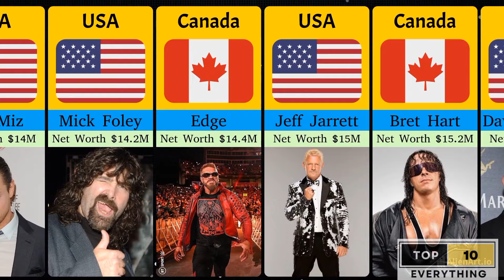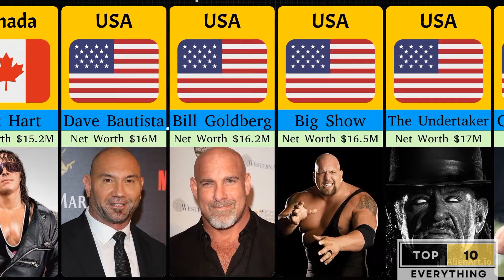WWE Super Stars: Unveiling the Richest of Them All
In this video, we're unveiling the richest WWE Super Stars of all time! From Hulk Hogan to John Cena, these celebrities have accumulated an incredible amount of wealth.

From the beginning of their career to the present day, these Super Stars have amassed an incredible amount of wealth. In this video, we're unveiling the richest WWE Super Stars of all time! Tune in to see who makes the cut and to find out how they got to where they are!

WWE
Logan Paul
Bray Wyatt
La Knight
WWE Raw Highlights
John Cena
WWE 2K23
Roman Reigns
The Rock
Brock Lesnar
WWE Raw
Kane
WWE Smackdown
Smackdown Highlights
Bray Wyatt Tribute
Wrestle Chatter
WWE Smackdown Highlights 2023
WWE 2023
Raw Highlights
Wrestling
Smackdown
Rey Mysterio
Rhea Ripley
Undertaker
WWE Payback 2023
Jey Uso
Logan Paul WWE
Randy Orton
Dominik Mysterio
Stone Cold Steve Austin
WWE Highlights
Cody Rhodes
Gunther
Shinsuke Nakamura
Seth Rollins
The Miz
Becky Lynch
WWE Full Match
Payback
Batista
WWE Payback
WWE Top 10
WWE Payback 2023 Highlights
Triple H
Samantha Irvin
WWE NXT
WWE Returns
AJ Styles

shorts video
shorts
short video
viral youtube shorts
yt short
mr beast
top 10 everything